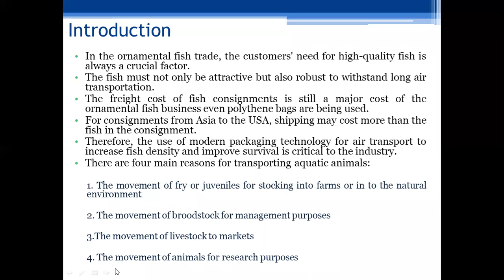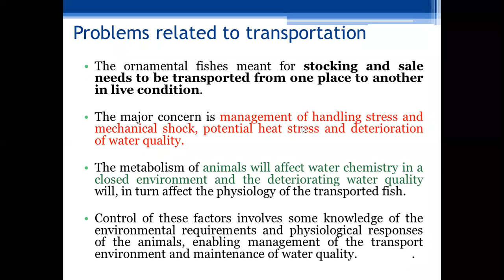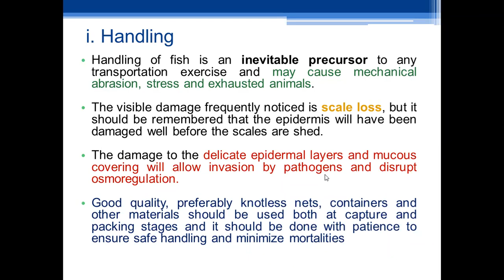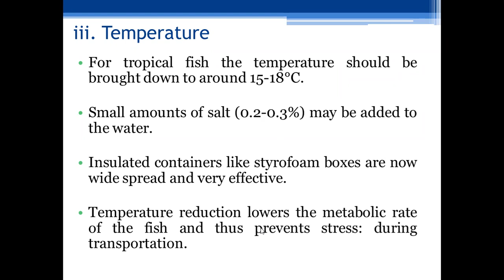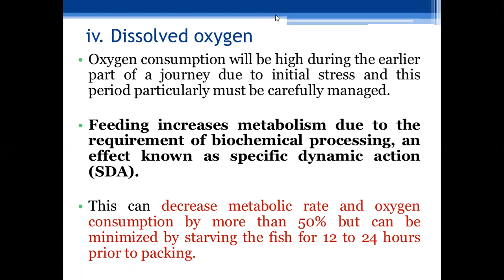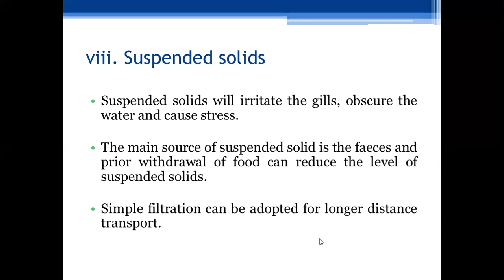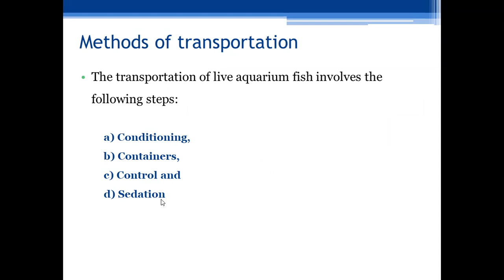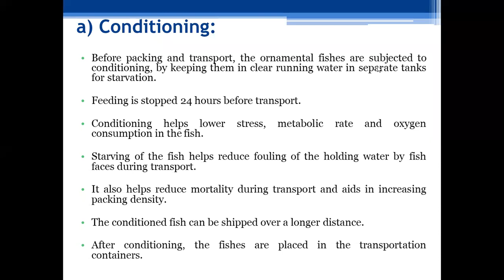"TRANSPORTATION OF ORNAMENTAL FISHES" By: Sangeeta Kumari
TRANSPORTATION OF ORNAMENTAL FISHES

Lecture by: Sangeeta Kumari
Assistant Professor,

CoF, Kishanganj.